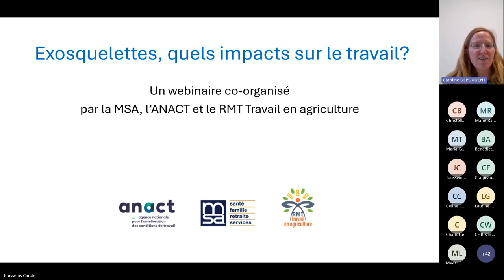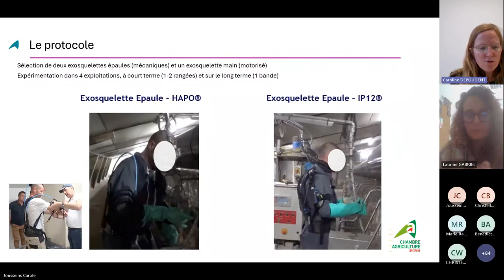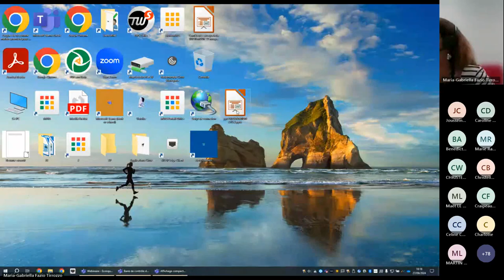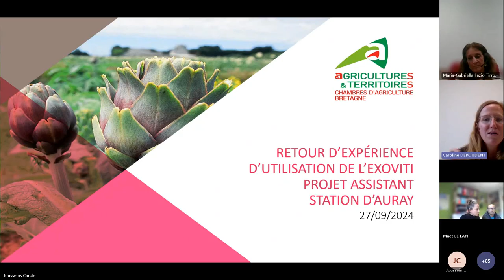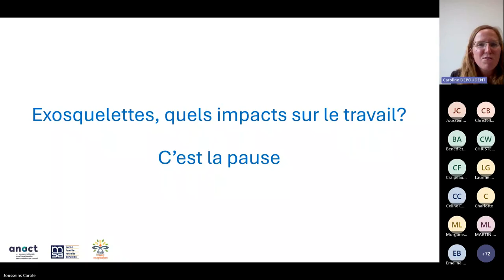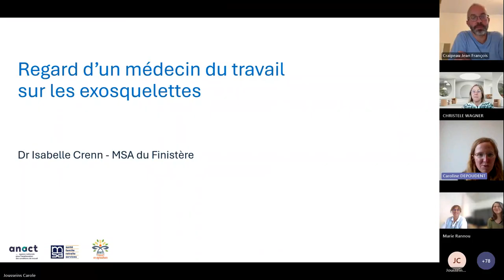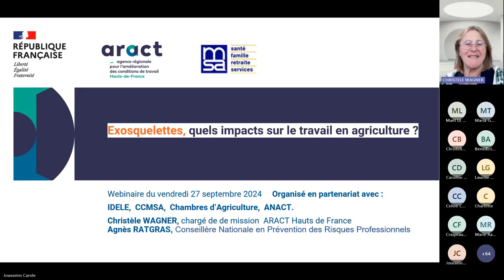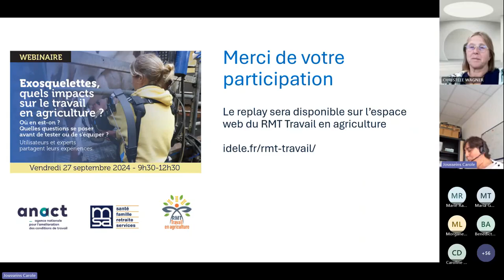[Replay] Exosquelettes, quels impacts sur le travail en agriculture ?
De nombreuses expériences avec des exosquelettes, en situation réelle de travail, ont été conduites en agriculture en production animale, végétale et en maréchalerie. Les résultats de ces tests sont très contrastés en fonction des protocoles d'expérimentation mis en place. Aucune réponse simple ne peut être apportée quant à l'efficacité de l'utilisation de ces technologies d'assistance physique compte tenu de la très grande diversité de situations de travail étudiées. Toutefois, il est possible d'avancer que les cas en réussite reposent sur plusieurs conditions notamment l'adaptation de l'exosquelette aux situations réelles de travail, aux équipements présents sur l'exploitation, aux pratiques mobilisées et... aux travailleurs (morphologie, psychologie, ressenti, etc.)... surtout quand ils sont plusieurs !!! Cependant, de l'avis général, les mesures de prévention, notamment la re-conception de l'organisation du travail, sont un préalable à l'acquisition d'un exosquelette. Une évaluation médicale reste souhaitable ainsi qu'un essai d'au moins 15 jours pour chaque travailleur concerné avant d'en envisager l'achat. Ce webinaire, co-organisé par l’Anact, la MSA et le RMT Travail en agriculture, partage les résultats d'expériences menées dans diverses filières par des utilisateurs et des experts (conseillers en prévention, médecins, conseillers).